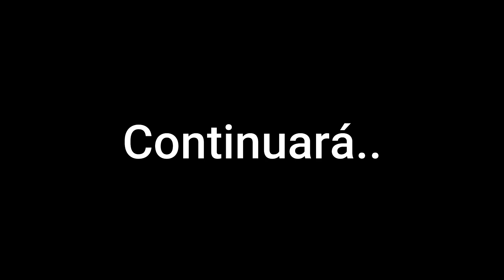El iceberg de Diego Fernández de Cevallos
Fuente de información:
Libro "Los Intocables" de Jorge Zepeda Patterson